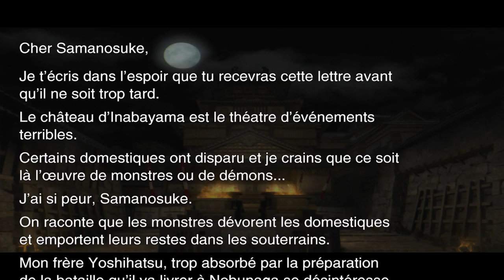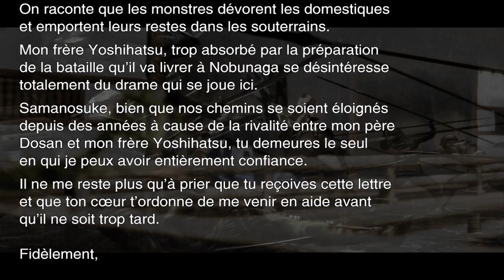Onimusha Remastered - Playthrough #01 Meilleure Franchise PS2!